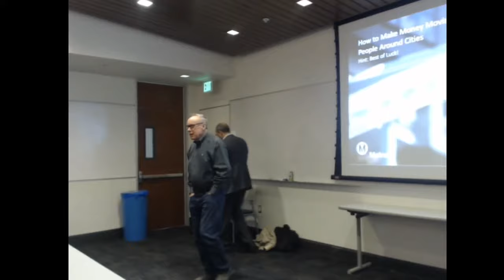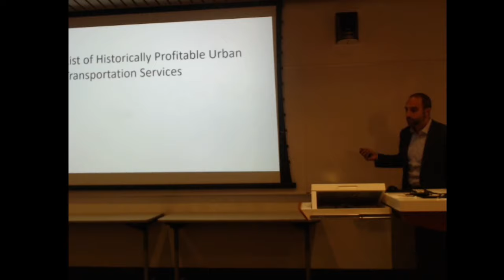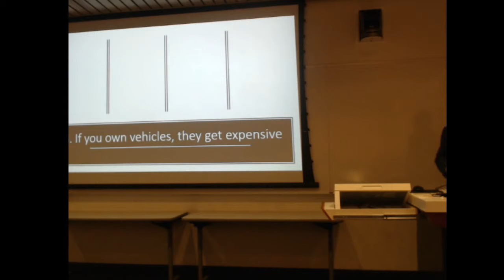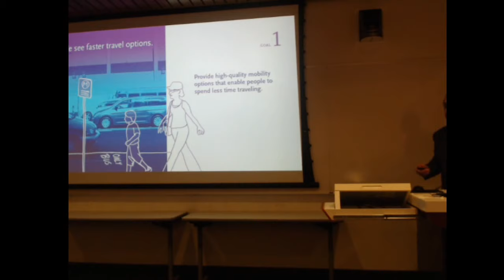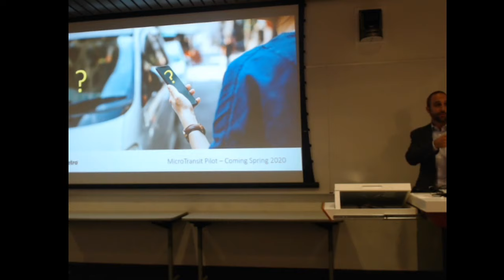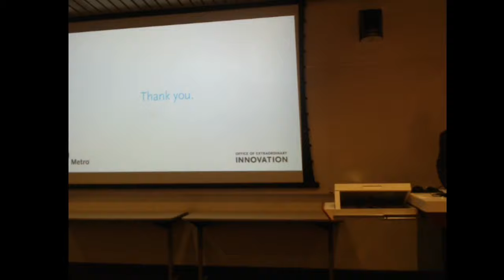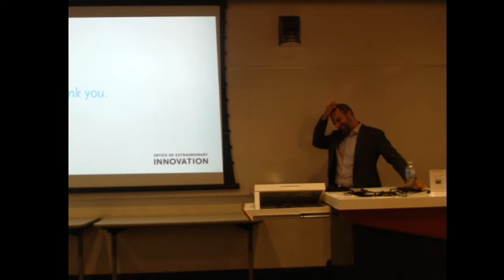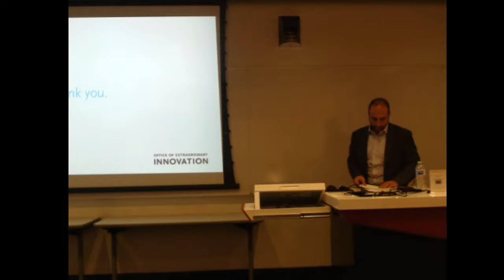Fall 2019 Lecture Series :: Joshua Schank, LA Metro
How to Make Money Moving People Around Cities (Hint: Best of Luck!)
A lecture with Joshua Schank

Private mobility providers have launched (theoretically) for-profit services throughout Los Angeles and urban areas worldwide. While these companies struggle to survive financially, they have nonetheless introduced many new innovations that show the potential to improve mobility, reduce emissions, and even improve transportation equity. The public sector’s job is to figure out how best to harness these innovations towards such public policy goals. This talk will discuss some of the ways LA Metro and its Office of Extraordinary Innovation are experimenting with partnerships with private mobility providers in order to sustain these innovations even after these new companies run out of venture capital funding.

Joshua L. Schank is the first Chief Innovation Officer at LA Metro in the Office of Extraordinary Innovation. The role of this office is to champion new ideas to improve mobility in LA County. OEI is also responsible for LA Metro’s Public Private Partnership, and strategic planning. Prior to joining LA Metro, Schank was president/CEO of the Eno Center for Transportation. Schank holds a Ph.D. in Urban Planning from Columbia University.